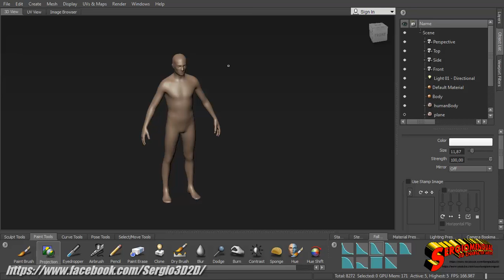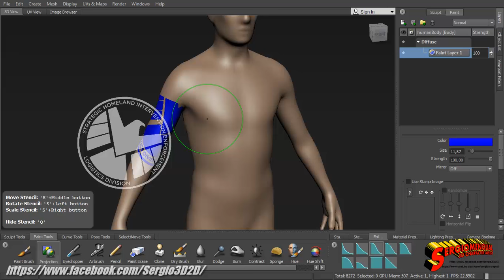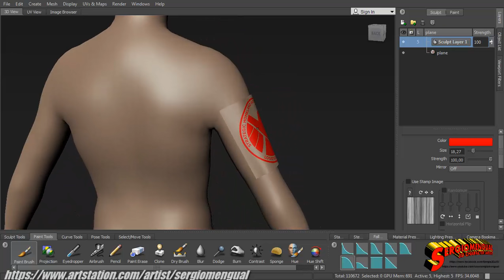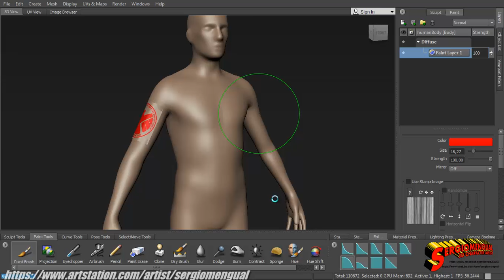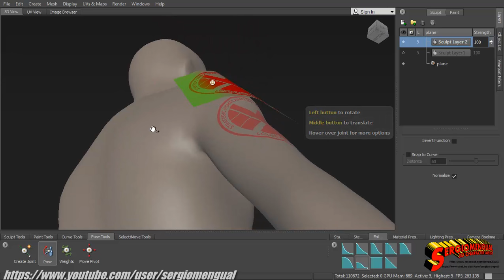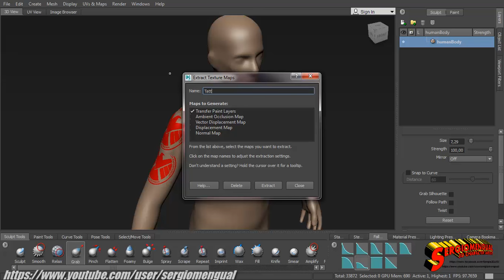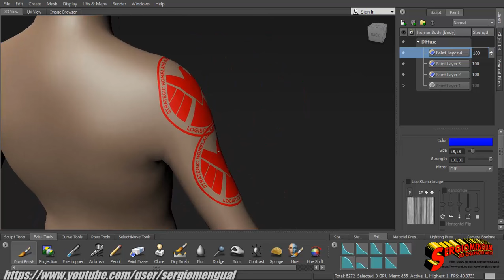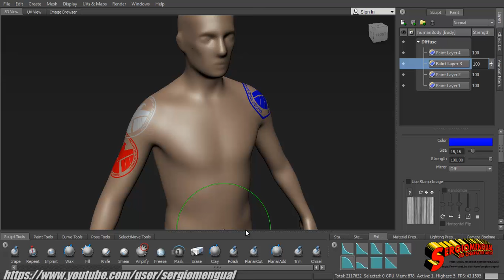Painting Tattos with Curved Projection In Mudbox 2017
In this video I explain a recent technic I called "Curved Projection" that It is designed to paint details like Tattos or decals in curved surfaces like the arm of an character, like in model sample in the video, or in cilindrical type meshes.